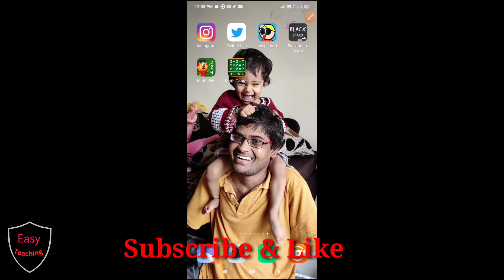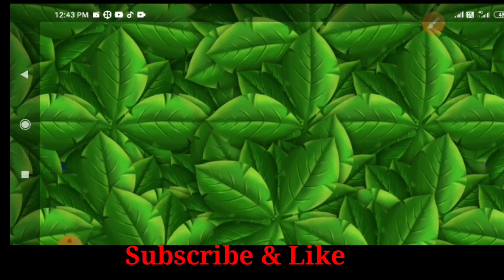Best Maths kids App | Easy Teaching For Addition & Subtraction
Easy Teaching All Play  List

इतिहास | ४ थी | EVS - 2 | Std 4th Class | History of Shivaji Maharaj

Reading words in Marathi & Hindi

Barakhadi | Hindi | Marathi | क - ka to  ज्ञ - Dnaya

4th Class | EVS Part 1 | All Chapter | in Marathi

परिसर १ | ५ वी | EVS Part - 1 | 5th Class | All Chapter In Marathi

Best Grammar Book। Learning Easy Teaching | English  & Marathi

5th Class EVS 2 | History | English Medium

Class 3rd EVS 1 | Parisar 1 Class 3rd  | Marathi Medium